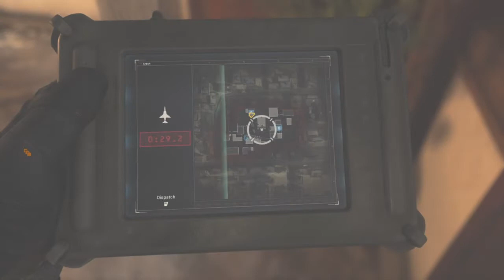Smacked up Some Sh*t Talkers